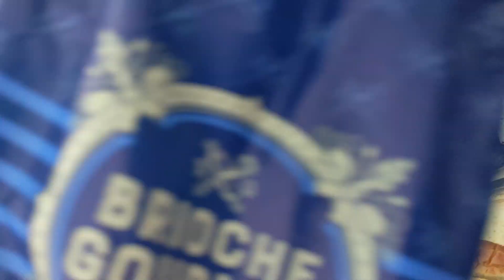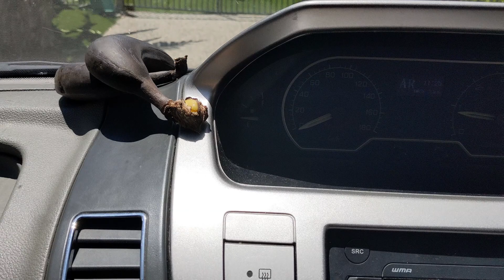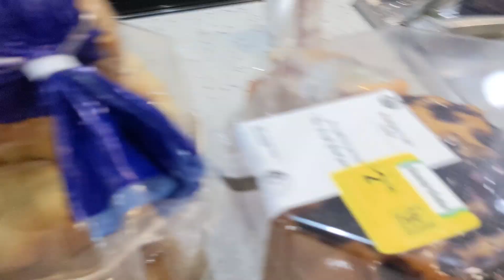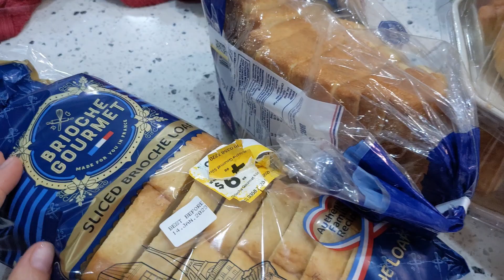MANGO TREE PULL UP MOVIE NIGHT AND MORE 24 HOURS WITH 10 KIDS UNDER 15